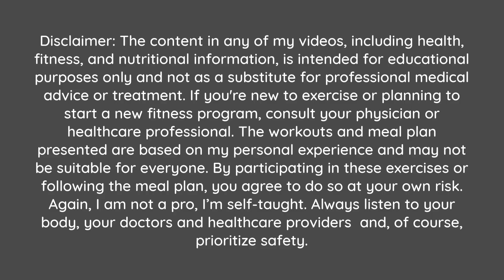RUTHLESS 10 MIN TABATA BICEP WORKOUT | 10x10x10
Welcome to another 10 minute workout with dumbbells, we will focus on biceps in this video!

The 10x10x10 series is 10 days of workouts, each is 10 minutes long and includes 10 exercises (performed in 2 circuits)!

⬤ Workout Overview:

We will be doing a 10 mins bicep workout in this video! There are 10 different exercises that will be performed in 2 circuits.

We follow the Tabata workout timer of 20 seconds of work with 10 seconds of rest.

⬤ What You Need:

Dumbbells
Yoga Mat
Water bottle
Towel

⬤ Workout Circuit performed twice:

Alternating Bicep Curls
Bicep Curls
Alternating Reverse Curls
Reverse Curls
Alternating Hammers
Hammers
Alternating Cross Curls
Cross Curls
Alternating Wide Curls
Wide Curls

⬤ Tips for Success:

Make sure to hydrate before, during, and after the workout.
Focus on form over speed to maximize the effectiveness of each exercise and reduce the risk of injury.
Customize the workout intensity to match your fitness level.

If you're new to exercise or planning to start a new fitness program, consult your physician or healthcare professional. The workouts and meal plan presented are based on Amanda Ross’ personal experience and may not be suitable for everyone. By participating in these exercises or following the meal plan, you agree to do so at your own risk. Always listen to your body and prioritize safety. Amanda is a self-taught fitness personal and has no formal training.

~Amanda